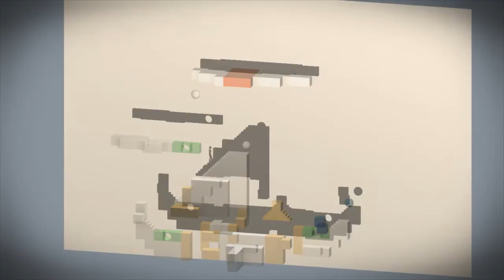echochrome ii - chocoboz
I just found out that echochrome ii gives you the option of uploading your replays on youtube via the ps3. It's such a neat and cool feature!